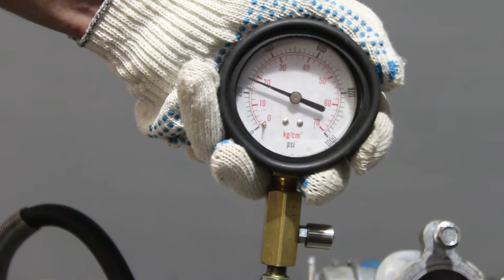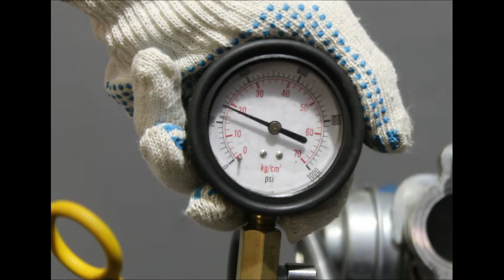Двигатель Nissan для Navara (D40) 2005-2015;Pathfinder (R51) 2005-2014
Описание двигателя Двигатель Nissan для Navara (D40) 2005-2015;Pathfinder (R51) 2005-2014
3.0Л. 24V ДИЗЕЛЬ ТУРБО 2014Г. КОМПРЕССИЯ: 1Ц:20 2Ц:20 3Ц:20 4Ц:20 5Ц:20 6Ц:20 V9X 1010200Q3R